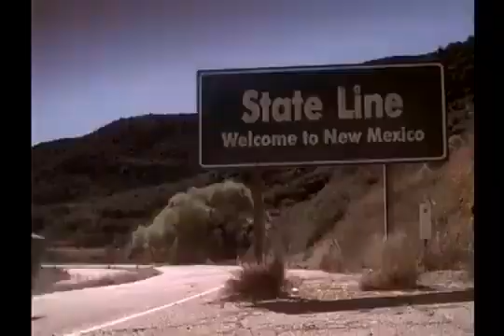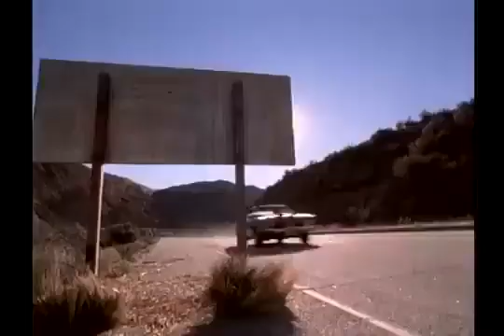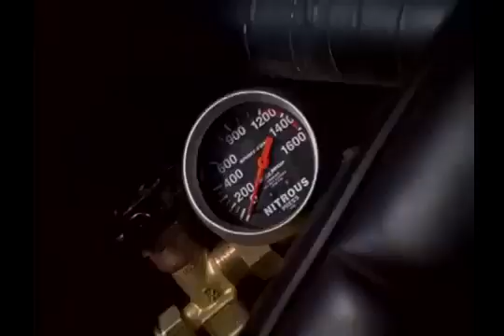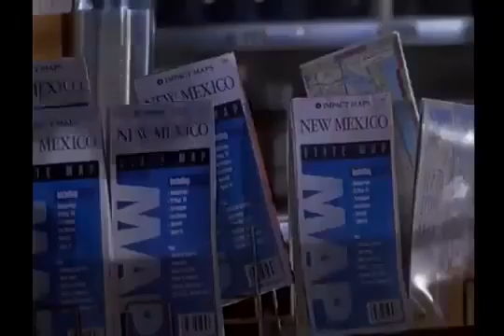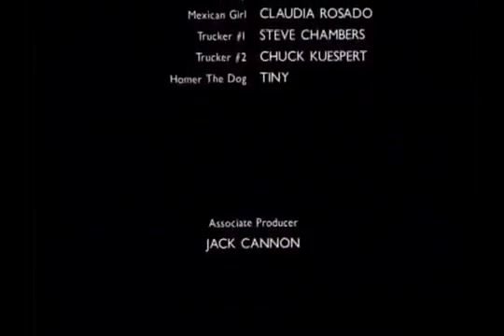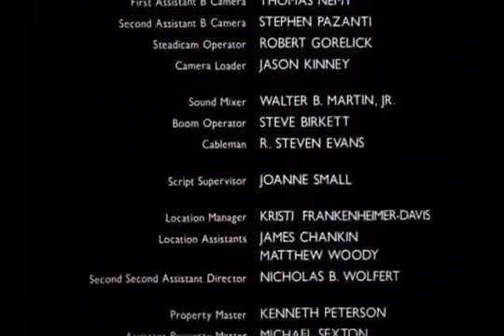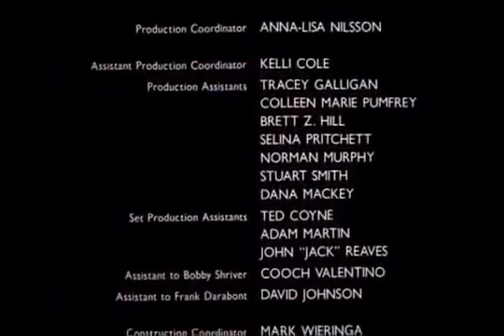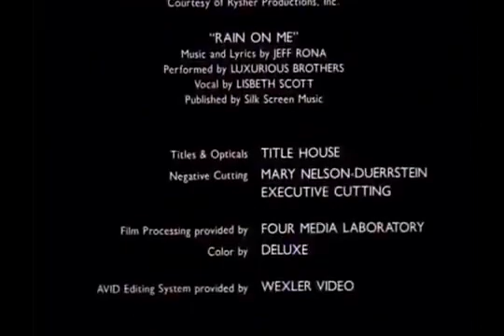🌈🎬 CAÇADA SEM FIM 🎨 AÇÃO | SUSPENSE | DUBLADO 🌈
O CANAL NÃO É MONETIZADO. ME APOIE NA VAKINHA E RECEBA O MEU E-BOOK DE SUCESSO Elenco
Patrick Muldoon - Johnny Del Grissom
Peter Greene - D.J. Wheeler
Amelia Heinle - Sara Jane Bronnel
Russell Means - Ten Reed
Kevin J. O'Connor - Hobbs
Rex Linn - Sheriff Ben Bronte